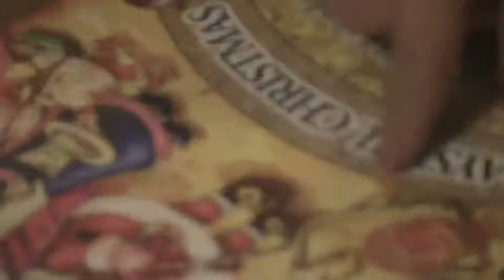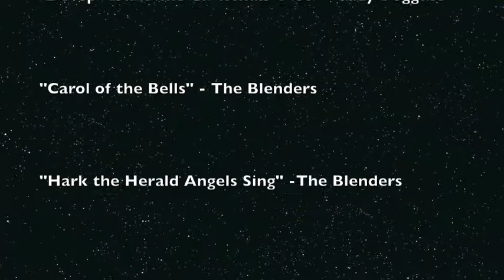Poole Family Christmas Time Video 2010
St. Nick's Party, Christmas Eve, Christmas Day